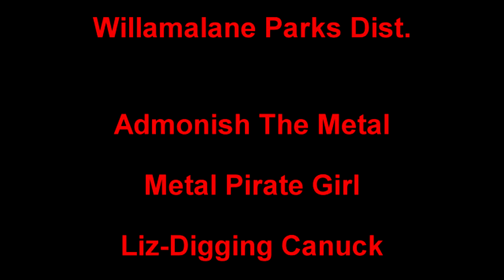Purchased Kayak -Thank you, Deej, Ambient Girl, I dig Daytona, Randolph Relic Recovery.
Metal Detecting
Adventure Exploring
Rock Hounding
Re-purposing Junk
Good Time i'll WAX my BACK LIVE on youtube to be announced

Copyright DirtDigglerCrest.